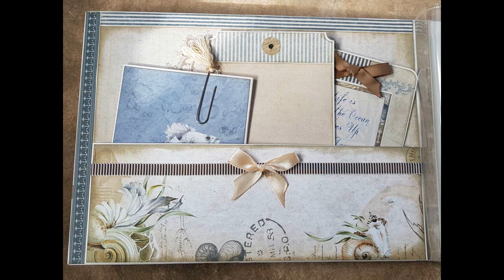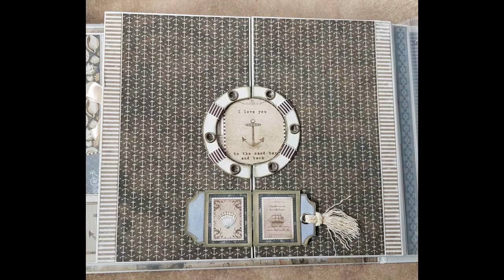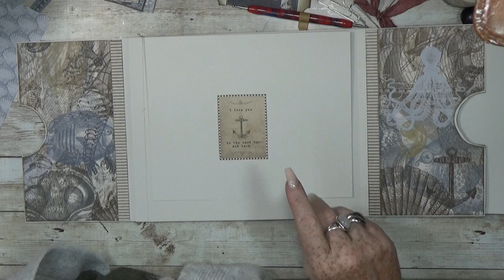Tutorial 8 Ocean Breeze Mini Album Using my own scrapqueen designs paper collection Ocean Breeze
hello i like to share with you my new mini album
i used my own paper collection OCEAN BREEZE by scrapqueen designs
there are 54 sheets in A4 size
i used it all for this project offcourse

i also used 2 mm chipboard
clairefontain pearl grey 160 gram for the basic cardstock ( how much ? i have no clue )
embelishments
ribbons
charms
brads
eyelets
spacers
lace ornament

thats pretty much what i used in this project
futher what tools that i use
siccors from tim holtz and fiskars
glue - art glitter glue and beacon fabric tac
round punches from half inch till 3 inches all are perfect
corner punches from we r memory keepers corner chompers
2in1 score and cutter from we r memory keepers
my big fiscars prosicion cutter
scoring tool i use a metal round top ( forgot the name of it but you use it to shape paper flowers with )
double sided tape ( to cut my tape i use a stamping tool with a handle )
pencil to draw marks because i dont meausure much
spirit-laughs- inspiration -courage - happines are  best and verry important tools ever needed

 love you.